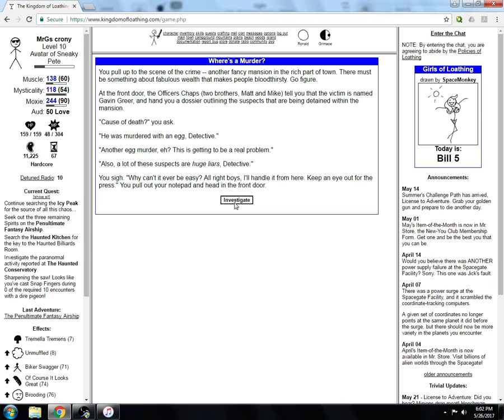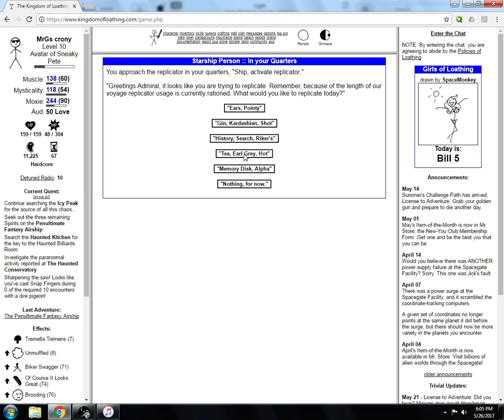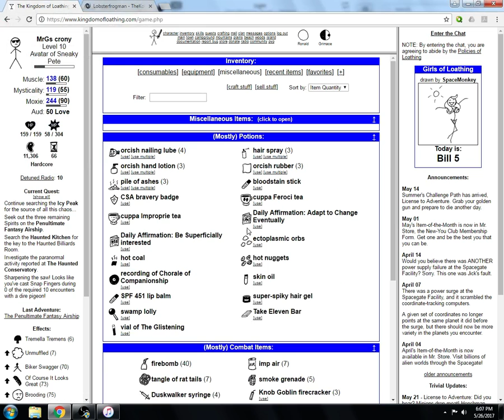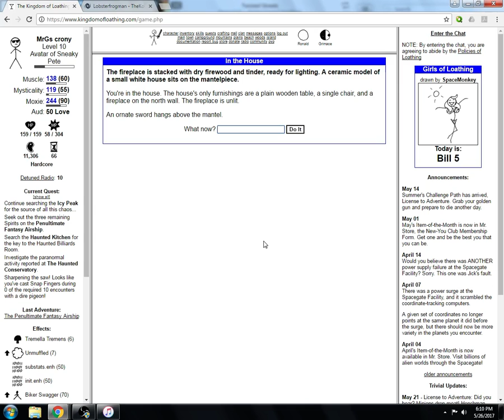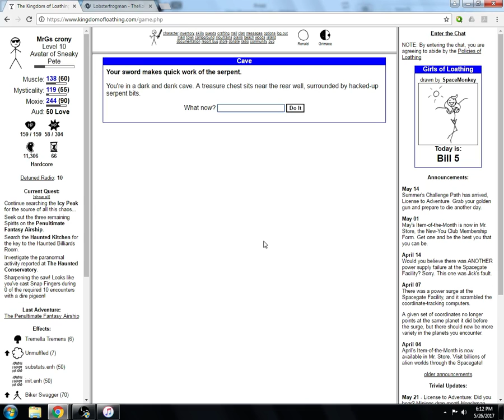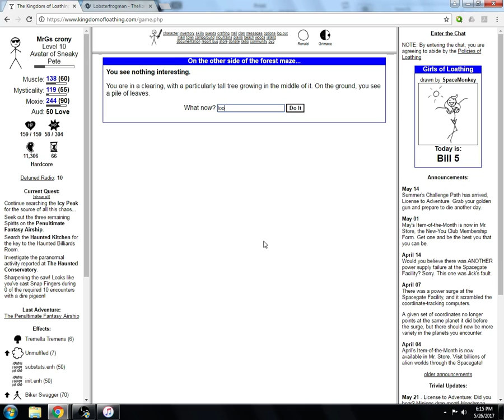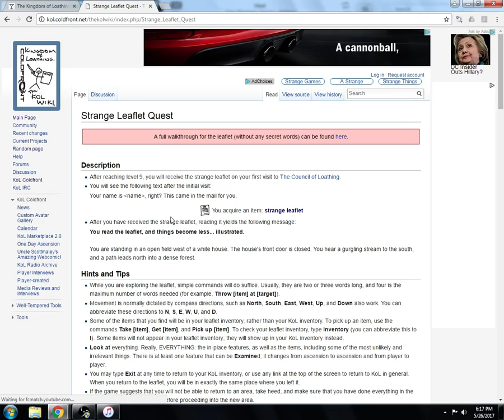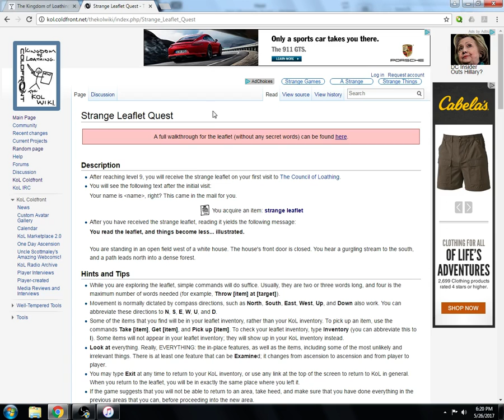Kingdom of Loathing: The Avatar of Sneaky Pete - Part 5: Day 2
THE LOST CHAPTER IS REVEALED!